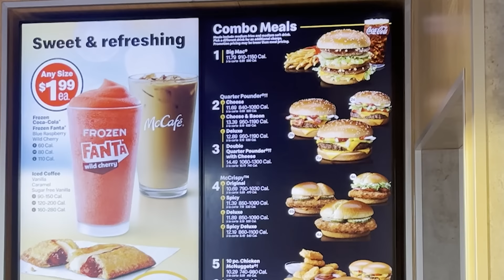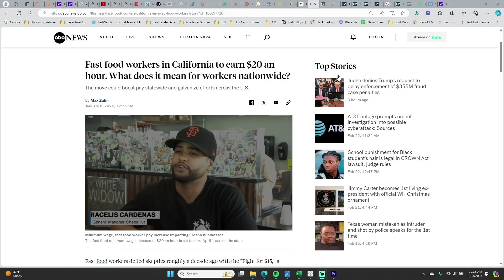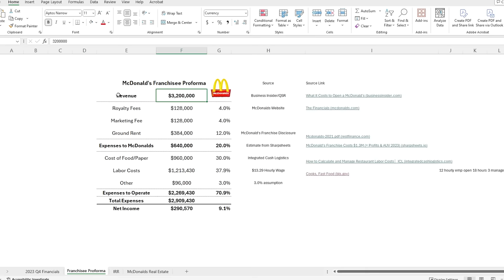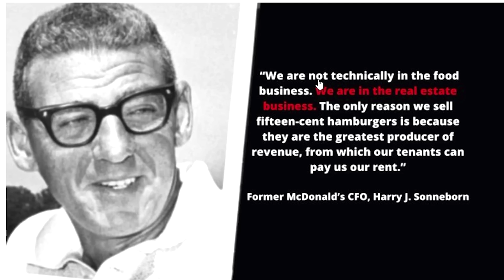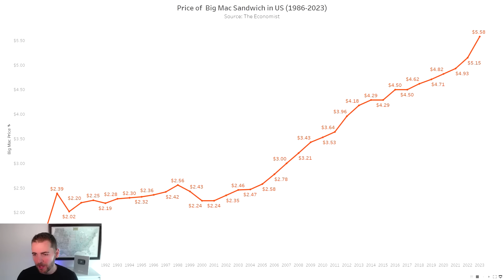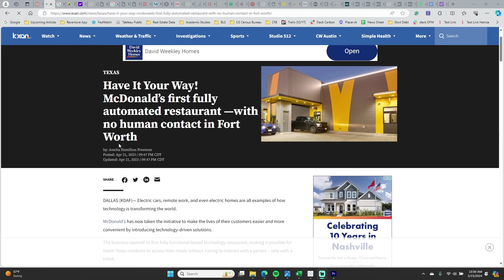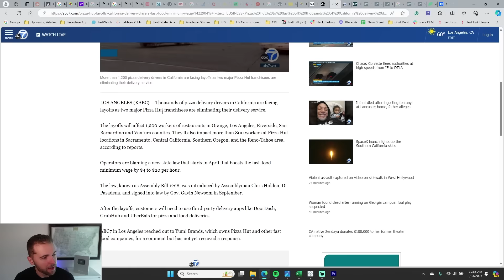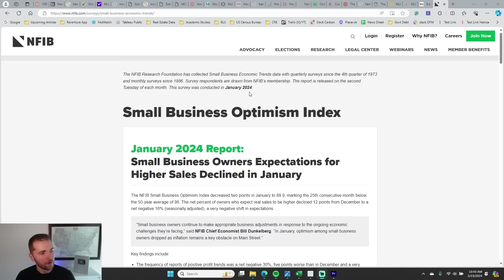The Recession just hit McDonald's. CEO Warns: "Low-income people have stopped coming"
The Recession in America just hit McDonald's. Who is reporting a substantial decline in customer traffic in response to sky-high menu prices. With the cost of a Big Mac meal hitting nearly $20 in certain cities.

These increased prices a leading to lower-income consumers to stop coming to the restaurant according to McDonald's CEO. A signal that there is stress building across the US Economy as more and more consumers are unable to afford basic necessities. With food prices now at their highest level in 30 years relative to income.